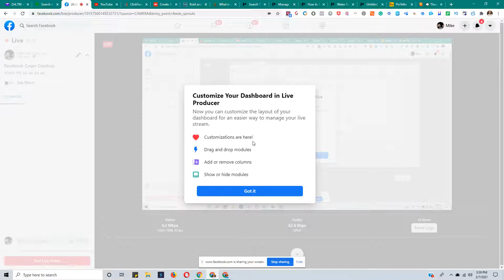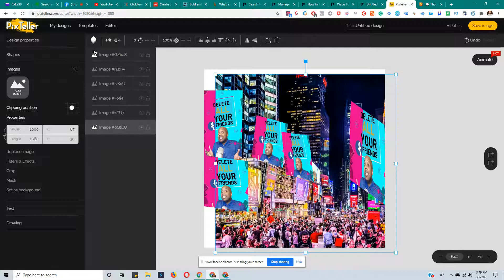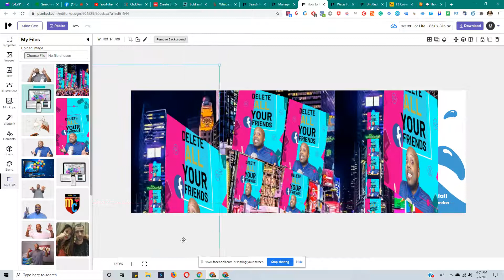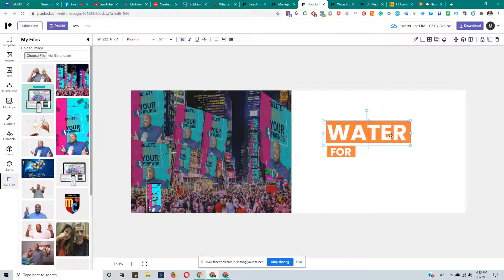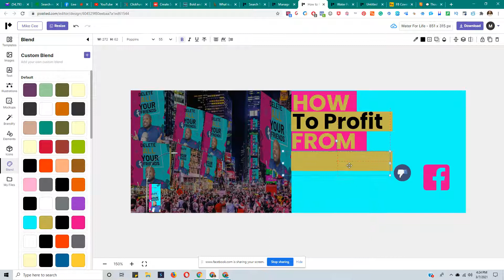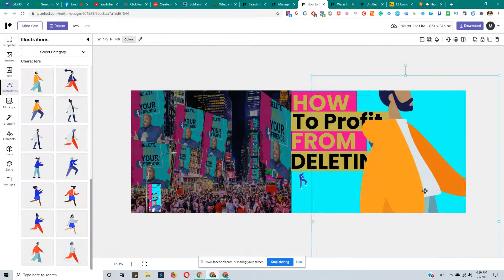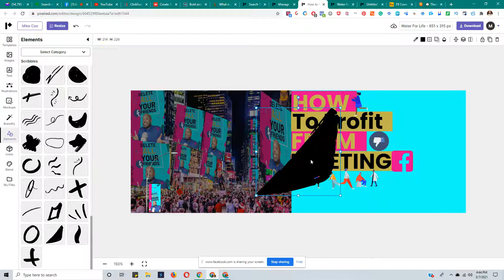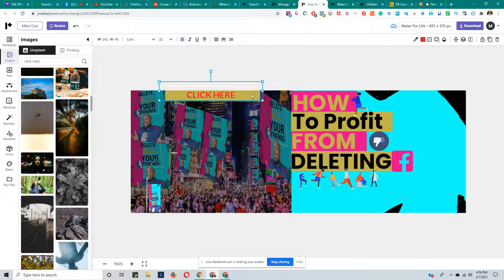How To Make And Change A Facebook Cover Photo| LIVE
Watch me make and change a Facebook Cover photo LIVE.

In this LIVE video streamed on Facebook I use 2 different software to create a Facebook Cover photo.  These softwares decrease the amount of time it takes me to create a Facebook Cover photo from scratch.

Let me know what you think about the final result in the comments below.

And what software do you use to create your own Facebook cover photos?

😎About me Mike Cee😎

What's up?  I'm Mike Cee, on this channel I provide step-by-step training on how you can use digital marketing tools to generate free traffic to your digital products.